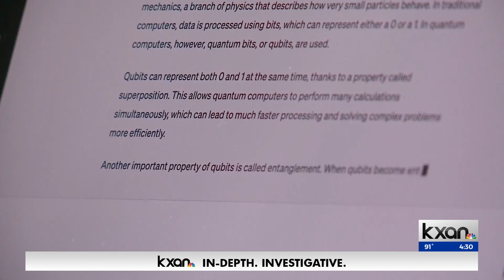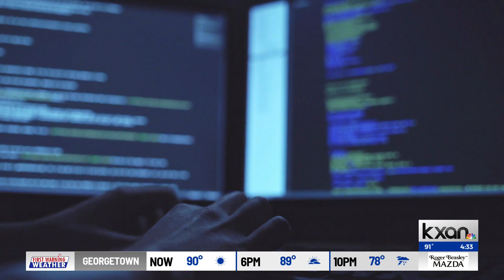Insight: Consumer group asking law enforcement to step up response after signs AI may contribute to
As lawmakers focus on how A.I. could be used in government one consumer group says the tech could be used to commit fraud. Just recently, The Federal Trade Commission said Chat GPT could "TURBO-CHARGE" fraud. Sally Hernandez talked to an expert for an in-depth look at what she says needs to change.